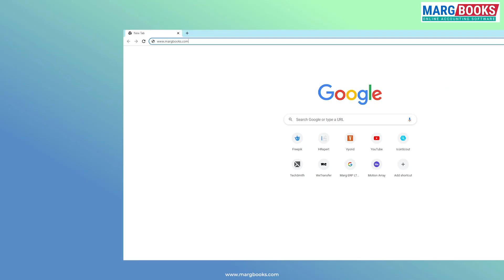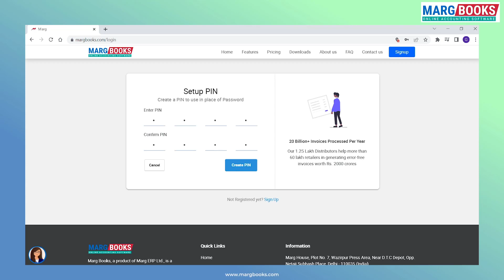Login on Multiple Devices With Pin in Marg Books | Device Registration [Hindi]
No Worries!

Marg Books has provided a very beneficial provision through which the user can easily do the device registration & login to multiple devices by just entering the PIN.🔢

This login PIN enables the user to log in both on Mobile and the Web. 📱💻

Give a Miss Call for Support: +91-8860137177

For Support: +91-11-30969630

Give a Miss Call for Demo: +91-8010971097